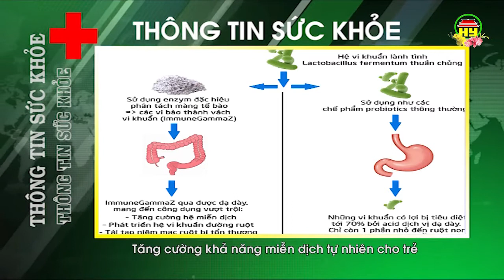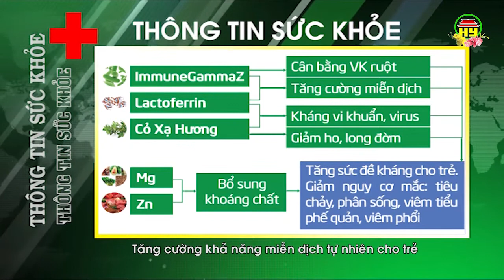Thông tin sức khỏe ngày 21/2/2018.